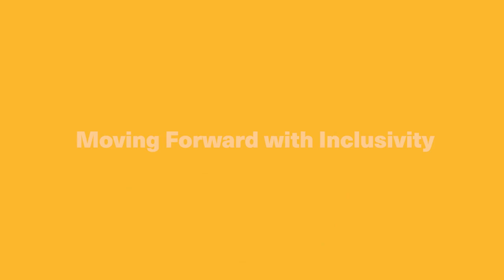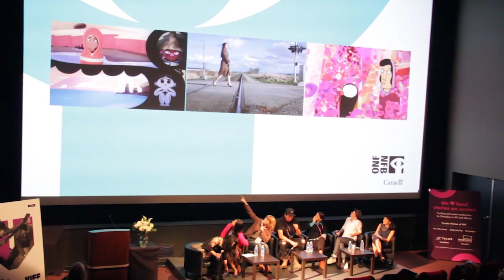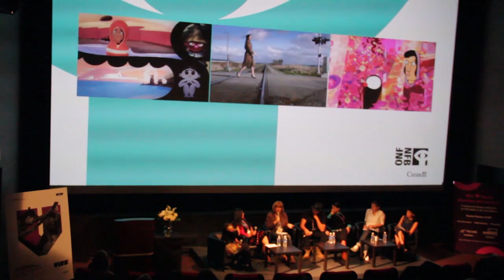Totally Indie Day - Moving Forward with Inclusivity | VIFF 2017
Presented by STORYHIVE, this session gathered diverse experts in filmmaking for a discussion about how meaningful diversity and inclusion transforms their ways of working, both in their organizations and on set. The conversation pushes us to remove barriers for diverse filmmakers and reimagine what truly representative content can be. With Master of None, Wonder Woman, Get Out, and Insecure expanding our notions of commercial success, diverse casts and crews have new opportunities to tell their stories. Join us as our guests discuss representation on screen and behind the scenes, as well as the benefits of going beyond the checkbox.

Guests
Emily Best, Founder & CEO, Seed&Spark
Jem Garrard, Writer/Director, Android Employed
Doreen Manuel, Coordinator/Instructor – Indigenous Independent Digital Filmmaking, Capilano University
Cowboy Smithx, Producer, Elder in the Making
Shirley Vercruysse, Executive Producer, BC & Yukon studio, National Film Board of Canada
Mayumi Yoshida, Director, Akashi

Moderator
Megan Lau, Manager, STORYHIVE: Communications, Engagement & Equity at TELUS